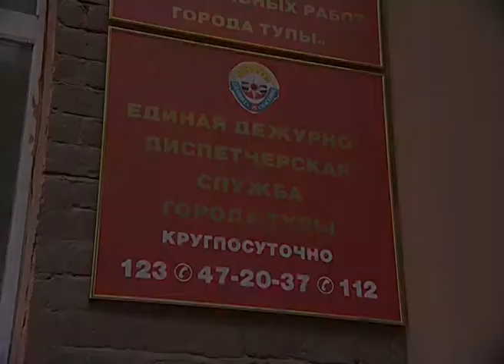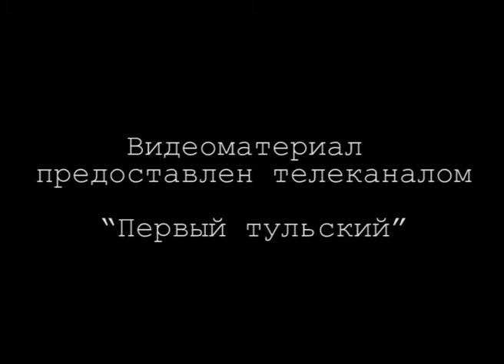Визит министра МЧС РФ В.А. Пучкова